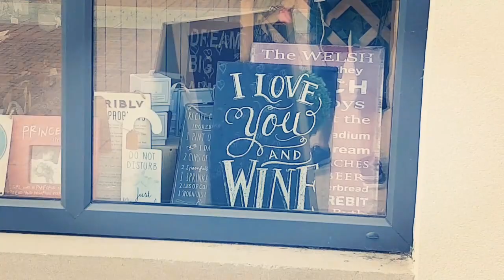Visit The Vale (Llantwit Major Town)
A stroll through Llantwit Town!